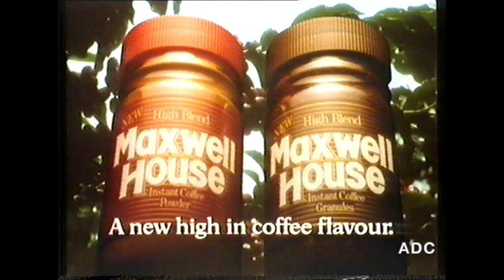CITV link with Harry & Dawn in-vision from Number 73, adverts & HTV Wales 29th August 1985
CITV link with Harry & Dawn in-vision from Number 73, adverts & HTV Wales announcer Dilwyn Young-Jones 29th August 1985